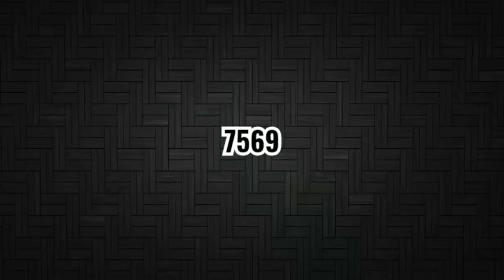ramalan 4d bosku 17/6/2020 terbaru (RABU)